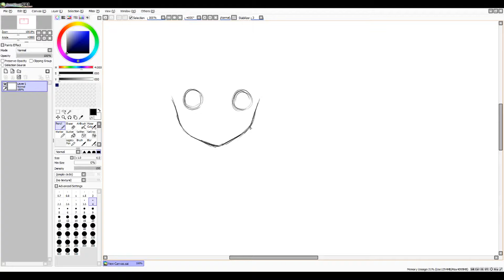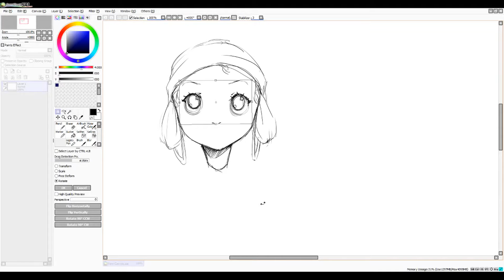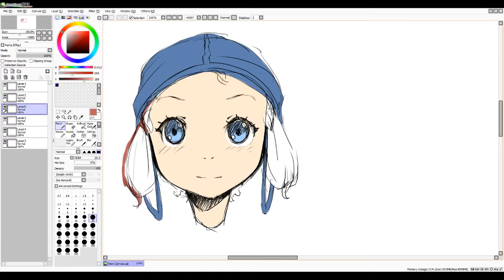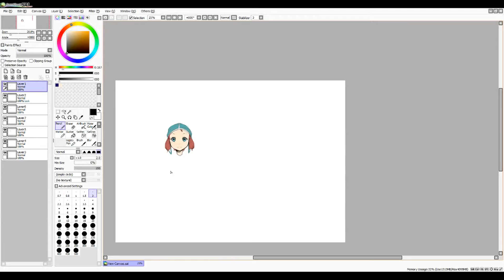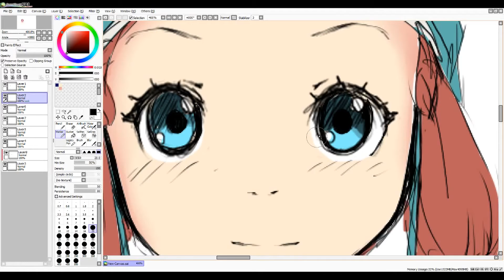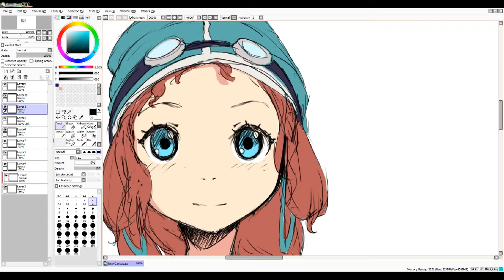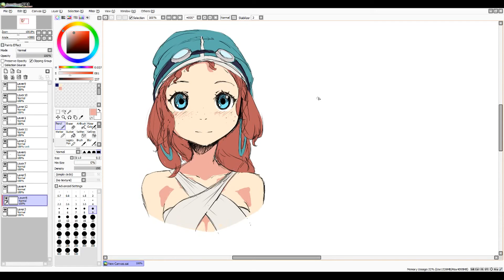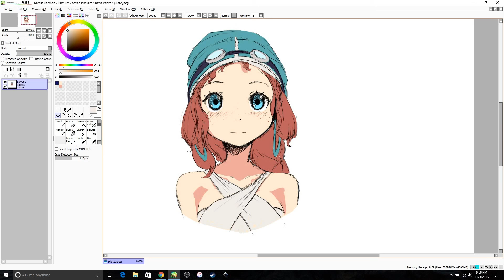My Edited Video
I created this video with the YouTube Video Editor using
the sun is scheduled to come out tomorrow by chris zabriskie
as the music

Redrew this character that I created a while back. It was rather hard to draw it again actually.